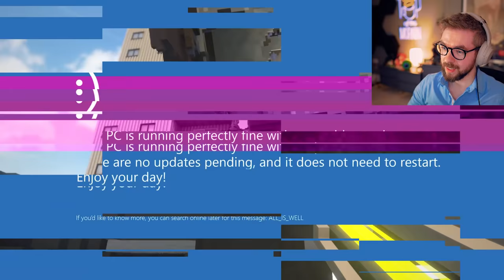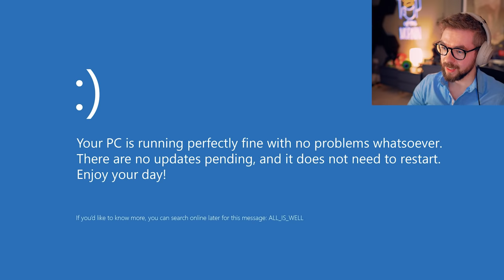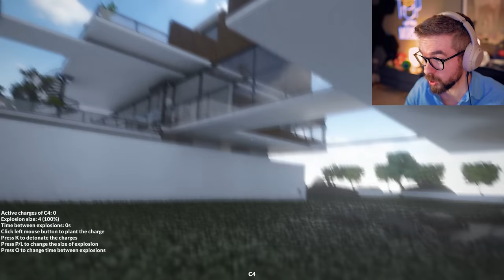I DESTROYED A HOUSE WITH A METEOR | Teardown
I downloaded some mods for Teardown and they're INSANE